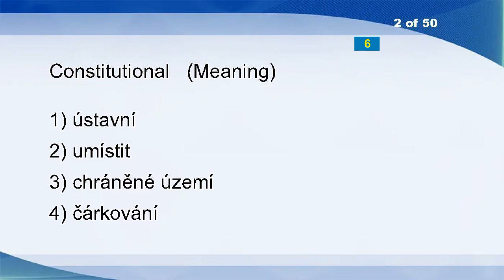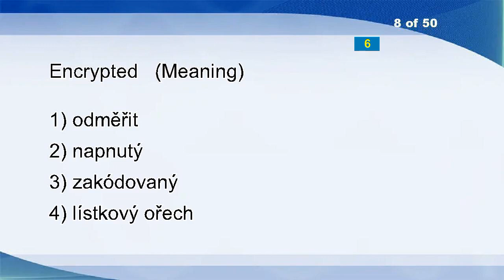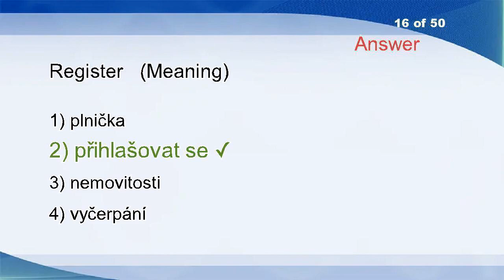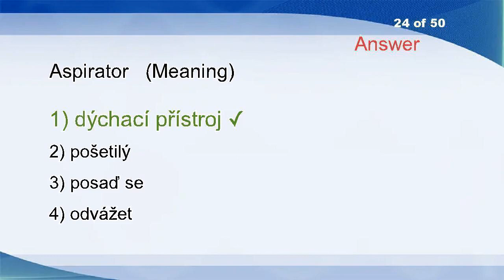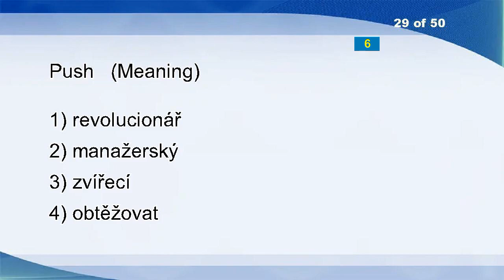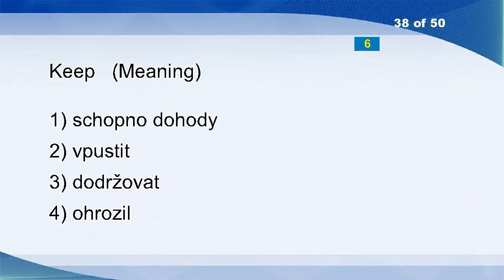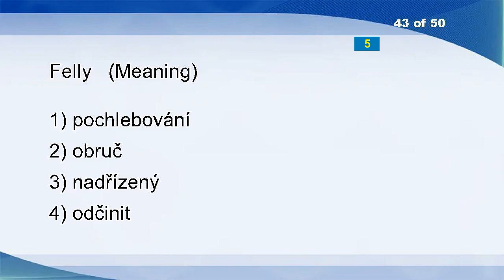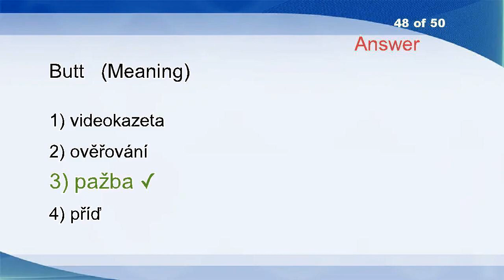English Czech Vocabulary Word Power Test 536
Profile
Constitutional
Key Signature
Wet Paint
Wash-out
Cambric
Danish
Encrypted
Stop
Session
Surrender
Blood Heat
Shave
Click
Neighbourliness
Register
Receive
Call Up
Hardboard
Nurturing
Infectious Waste
Treacherously
Subtler
Aspirator
Furthering
Prudent
Cockhorse
Esteem
Push
Shock
Exposure
Trunk Line
Cover
Uttermost
Sheet Of Music
Dug
Keep
Lever
Pertinent
Shot
Blow-out
Felly
Ramify
Jitter
Hip Flask
Techniques
Butt
Gifted
Raw